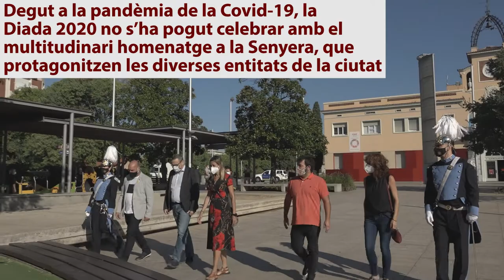Commemoració de la Diada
La plaça de la Vila ha acollit aquest 11 de setembre un homenatge institucional a la Senyera, de manera reduïda i sense públic per les restriccions del Covid-19. L'alcaldessa, Núria Parlon, ha presidit l'acte de la Corporació Municipal, acompanyada pels representants dels grups municipals del PSC Santa Coloma, En Comú Podem Santa Coloma i ERC Gramenet, i la Defensora de la Ciutadania.